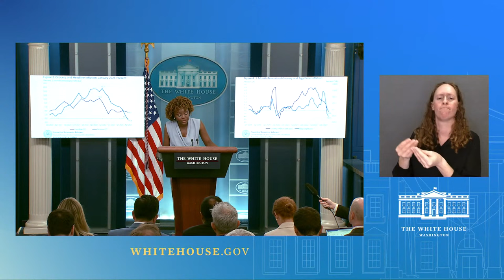06/07/23: Press Briefing by Press Secretary Karine Jean-Pierre